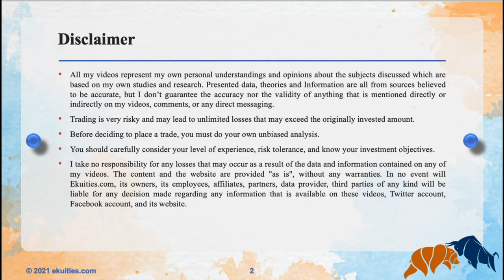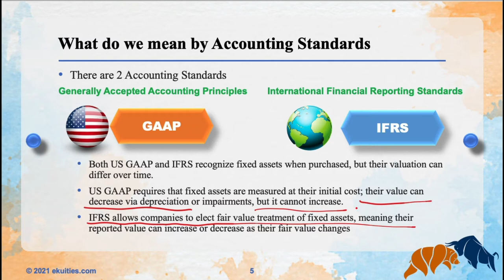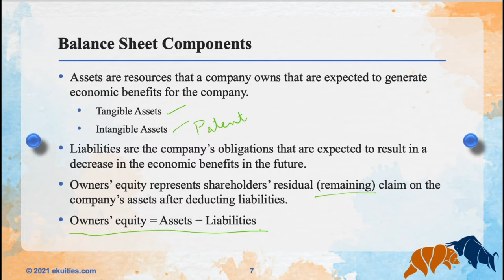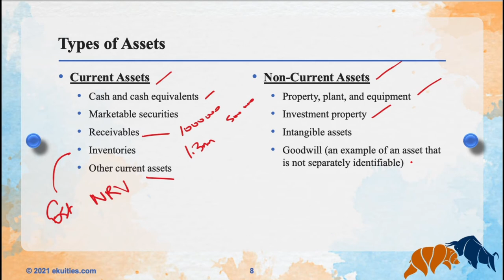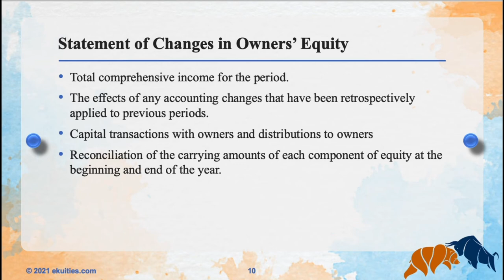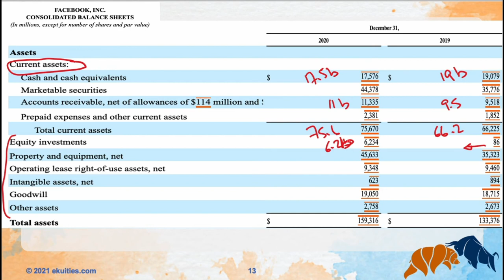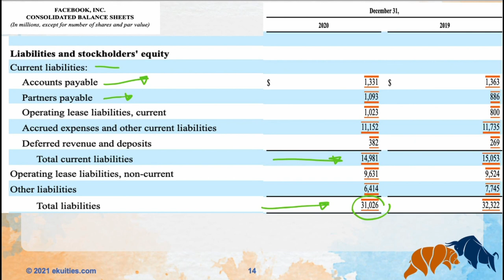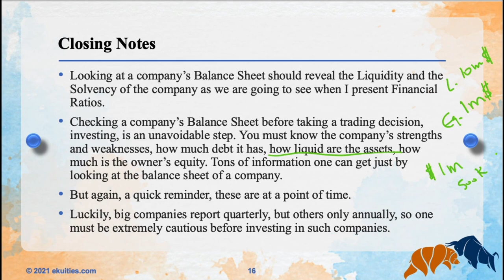Make money in Stocks - 02 - Financial Statements Part 3 - Balance Sheets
This is the fourth video in the Stocks course.
And the third video in the Financial Statements series
This will be done on several parts, just to keep videos short as you guys recommended.

Today's video is about Balance Sheets

Please watch the first 3 videos

In the next part, I will be covering Cash Flow Statements